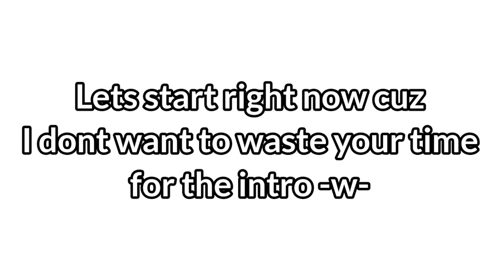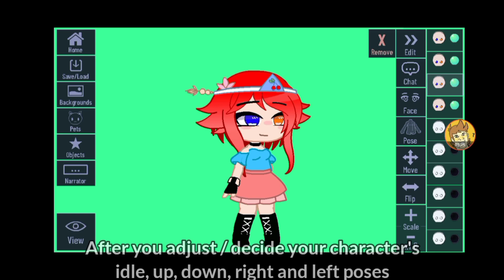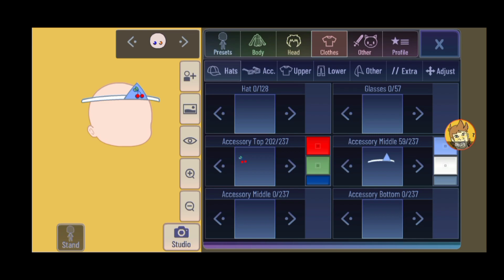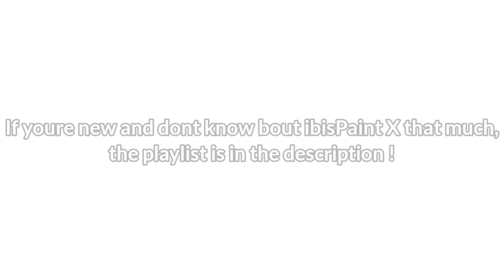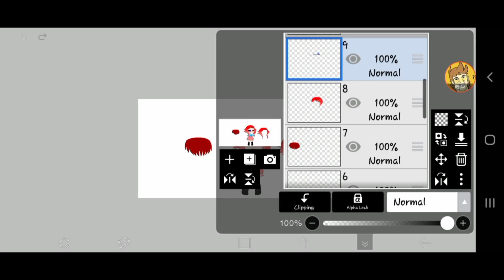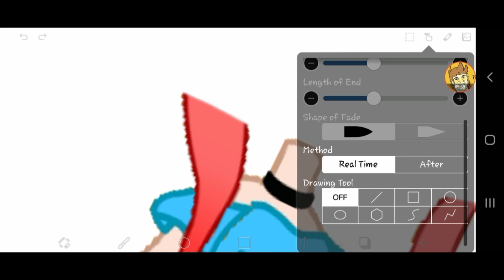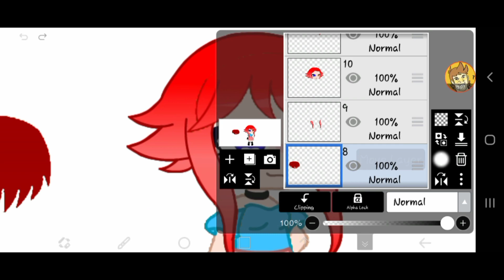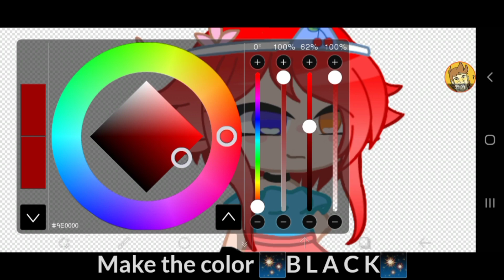How I Set-Up the Parts of the Character before Tweening || FNF Tutorial Part 1 [ Difficult Version ]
𝙷𝚎𝚢𝚘☁︎

I'm here to teach you on 'How I set-up the parts of the character before tweening'

Im so sorry if my grammars and explanation are terrible☹︎

Yeet its been a year(months) to make this sh1t lol

Sorry for low quality screenshots-

(Timestamp: 1:25)
⪼ Timestamp ᯓ☆
00:00 - Mini Intro
00:07 - Preview
00:10 - Yeet
00:18 - Custom Poses in Gacha Club
02:29 - Screenshot le Parts
06:17 - Yeetus
06:26 - Rearranging and Redraw le edges / edit some of the parts of a character
14:50 - Goodbye :D
･*:.｡.･Apps Used･.｡.:*･
☑Gacha Club
    •For character's parts(for tutorial)
☑Kinemaster Pro
    •Editing
☑ibisPaint X
    •Remove le BG(for tutorial)
    •Redrawing le edges and edit it(for tutorial)
    •Thumbnail
□Alight Motion Pro
□PowerDirector

✿*:･ﾟRoblox Nameﾟ･:*✿
Thena1Thena2

 Zap#0666

Username: zappy_666
Name: Demon Zap
Ya can request something for Tutorials❣︎
Remember that you are Amazing and Precious Person❣︎
Bye☾︎
God Bless You Allꨄ︎
Stay safe❀

♥℘.s. Æ ℓ٥ﻻ ﻉ√٥υ♥